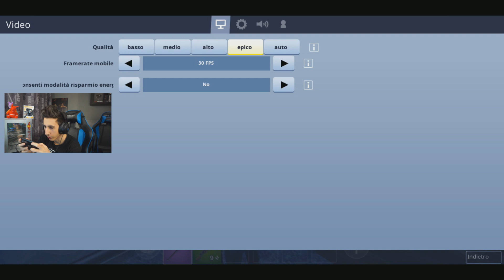SFIDA di KEKKOBOMBA - Giochiamo con il TELEFONO a FORTNITE. Chi è più scarso?